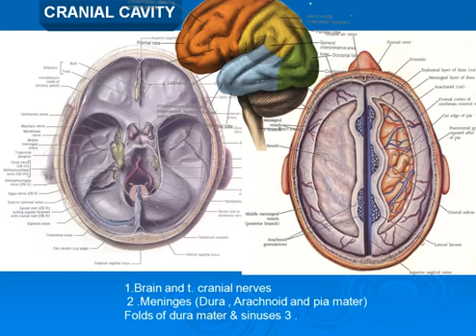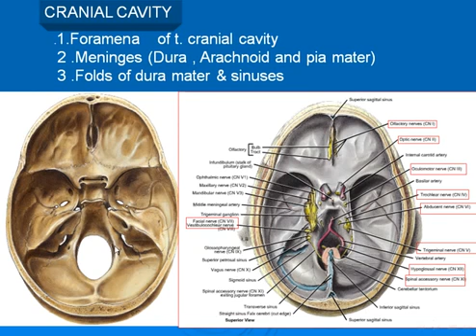22 Cranial cavity